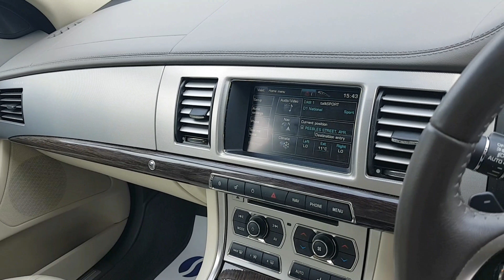2012 62 Jaguar XF 3.0 V6 Diesel Premium Luxury @ Caledonia Vehicle Solutions, Ayr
1 FORMER KEEPER with FULL SERVICE HISTORY & 12 MONTHS MOT

AYRSHIRE'S PREMIER INDEPENDENT USED VEHICLE SPECIALIST, COMPETITIVE FINANCE PACKAGES AVAILABLE REGARDLESS OF CREDIT HISTORY, ALL APPLICANTS CONSIDERED, Part Exchange Welcome, Please call or email to arrange a viewing appointment, We can deliver throughout the U.K, All major credit/debit cards accepted, For more information call us today on 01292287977 or visit our showroom at 9-13 Peebles Street, Ayr, KA8 8DP.